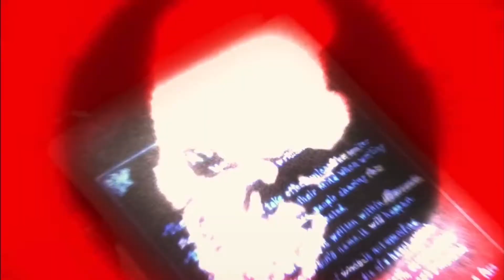Evolution of Naomi Misora in Anime & Live Action 2006 - 2008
1.Death Note (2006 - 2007) Anime
Death Note Relight: Visions of a God (2007)
Voice actress
Naoko Matsui (Japanese)
Tabitha St. Germain (English)
2.Death Note (2006)
Asaka Seto
Nicole Oliver (English Dub)
3.Death Note 2: the Last name (2006)
Cameo
4.L: change the WorLd (2008)
Asaka Seto

BUY or RENT:
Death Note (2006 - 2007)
iTune: Death Note (English) The Complete Series by Death Note (English) The Complete Series

DEATH NOTE Live Action Movie Complete Collection DVD  English dub
(Death Note , Death Note 2: the Last name, L: change the WorLd)

Death Note 2: the Last name (2006)
Amazon Prime Video

Death Note: Light up the NEW world (2016)
Amazon Prime Video

Available on streaming service:
Death Note (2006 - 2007) Sub and Dub